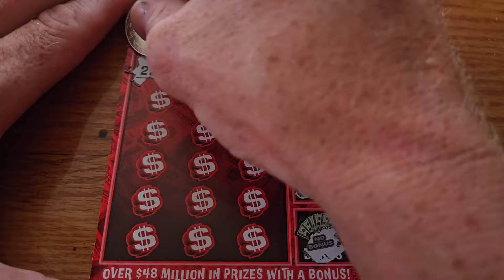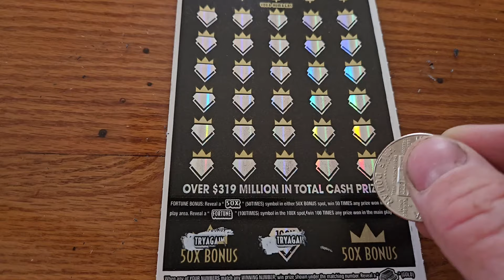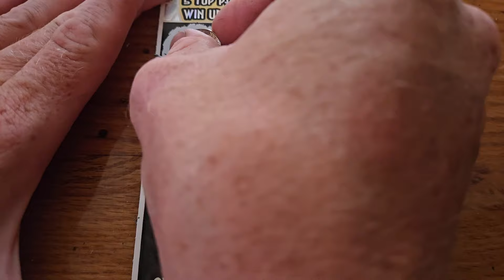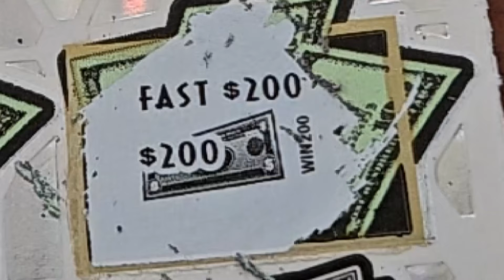winning Five million Fabulous Fortune ticket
on the hunt for a big winner. just going to keep on scratching until I find one.